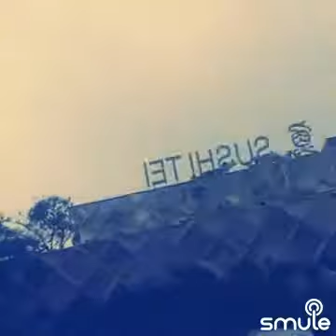Will the circle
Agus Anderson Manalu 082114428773